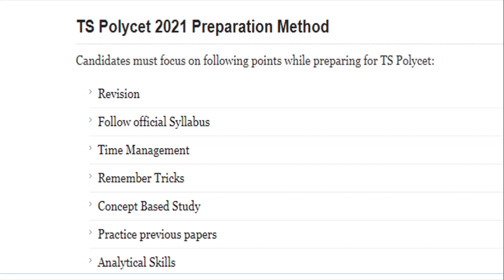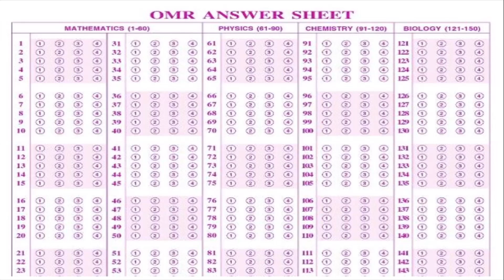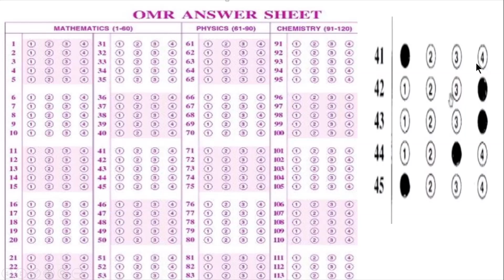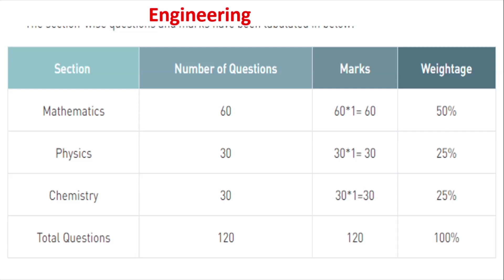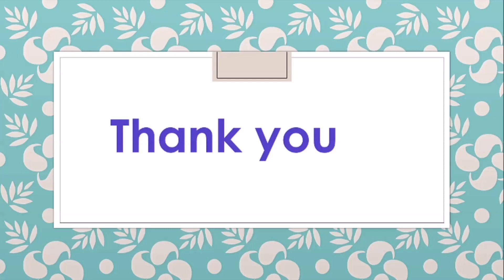TS POLYCET TIPS USEFUL TO POLYCET 2021